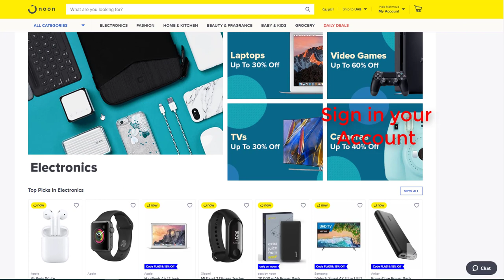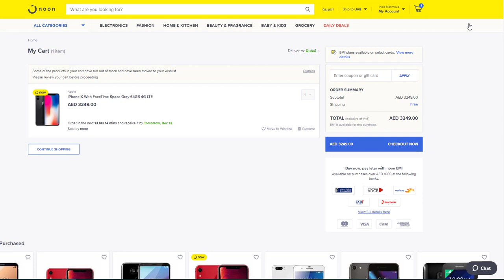Noon.com Coupon Code Step by Step UAE/KSA (Guarantee 100%) - Use (Bmw3) 2022 updated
Noon.com Coupon Code Step by Step (Guarantee 100%) - Use code (Bmw3)
2. Follow Video Steps
3. Use Coupon (Bmw3)
4. pay Online or Cash on delivery